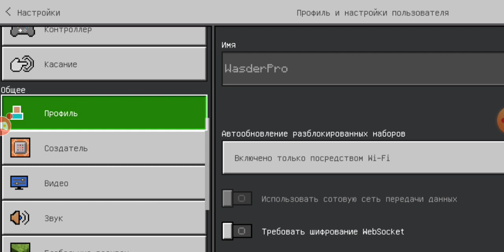НА НАШУ ДЕРЕВНЮ УПАЛ МЕТЕОРИТ В МАЙНКРАФТ